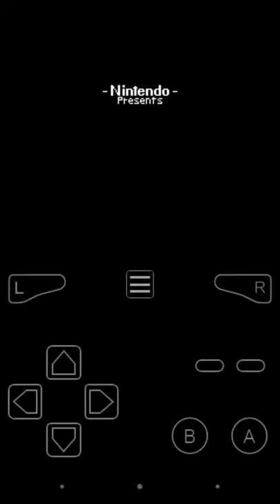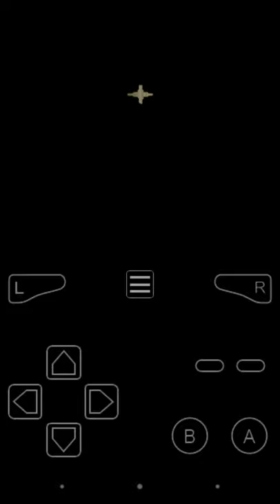Super Mario Advance 3 Yoshi's Island W1-4: Burt The Bashful's Fort (100 Points) | GBA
1-4 - Burt the Bashful's Fort by teh-yoshi on DeviantArt